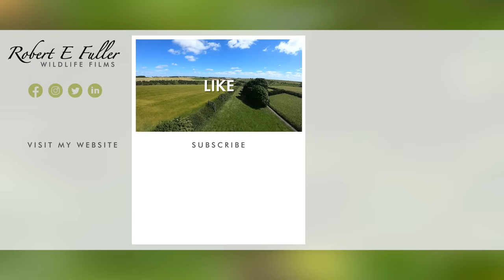Hummingbird Builds Nest Size of Average Egg Cup | Panama | Robert E Fuller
This rufous-tailed hummingbird was filmed in Panama. She had one egg inside the nest and was adding further nesting material as she brooded it.

Watch her fly off periodically to fetch tiny samples of moss and leaves and then tuck them neatly into the side of the nest with her long beak. They will provide extra insulation for the chicks when they hatch.

If you'd like to follow in my footsteps to watch rufous tailed humming birds along with more spectacular Panama bird life, take alook at my travel page where you can see my itinerary and book a similar trip

You may like to purchase my artwork Many of my paintings are portraits of the characters you watch here!